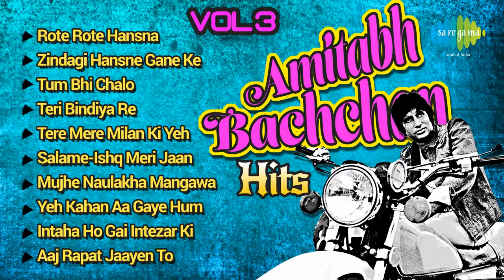Best Of Amitabh Bachchan -Vol 3 | Audio Jukebox | Amitabh Bachchan Superhit songs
best buying products of 2021 of amazon
1. Redmi 9A (Sea Blue 2GB RAM 32GB Storage) | 2GHz Octa-core Helio G25 Processor | 5000 mAh Battery

Mohammad rafi songs, Mohammad rafi hitबेस्ट ऑफ़ मोहम्मद रफ़ी एंड लता मंगेशकर टॉप बॉलीवुड 70's 80's 90's हिंदी सोंग्स रोमांटिक ओल्ड सो
बेस्ट ऑफ़ मोहम्मद रफ़ी एंड लता मंगेशकर टॉप बॉलीवुड 70's 80's 90's हिंदी सोंग्स रोमांटिक ओल्ड सो songs,